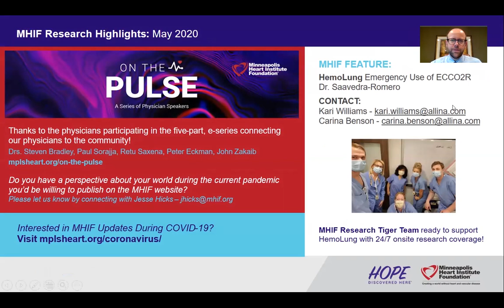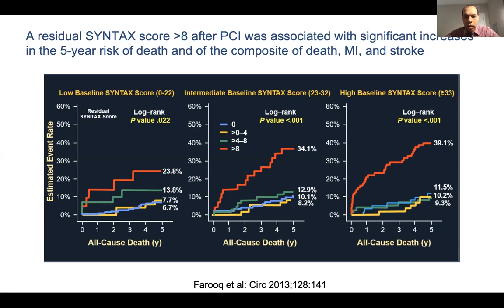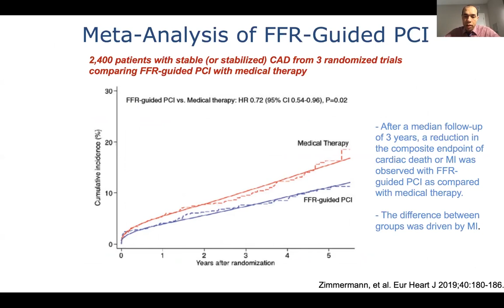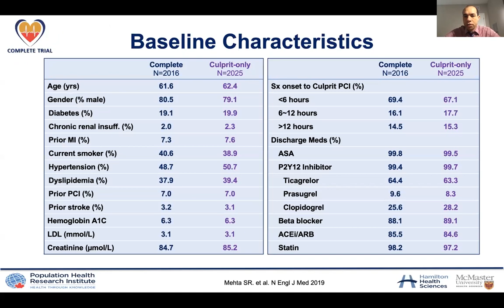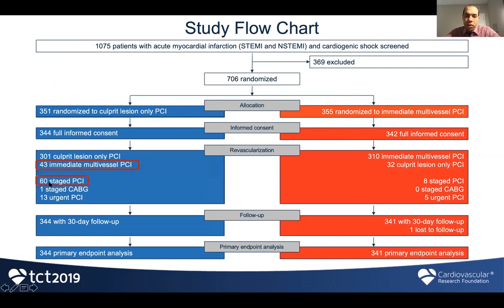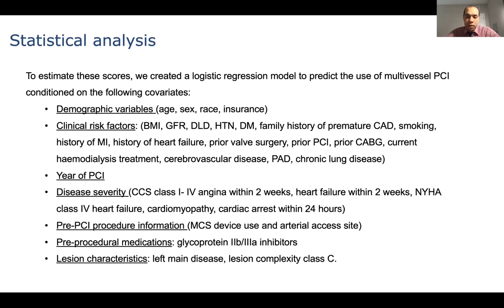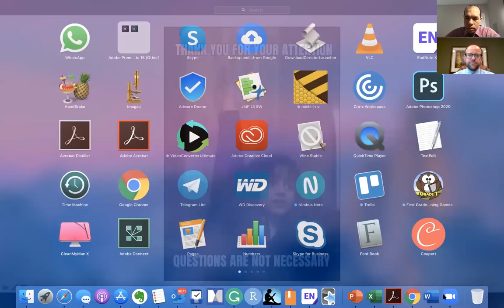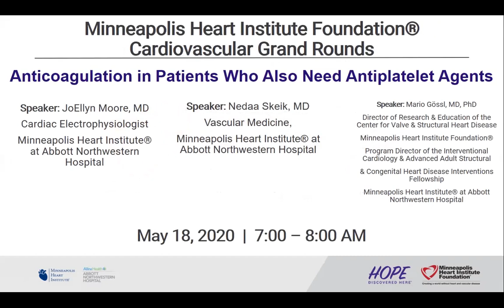Mohamed A Omer, MD, MSc - Complete Revascularization with Multi-Vessel Coronary Artery Disease